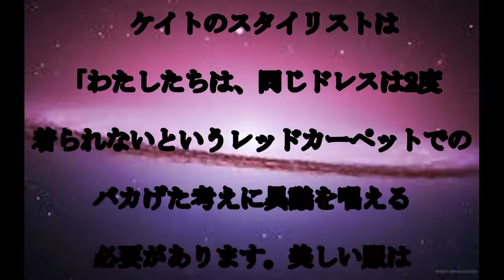オーシャンズ8,男も女も,惚れる！,かっこよすぎな,『オーシャンズ8』,ケイト・ブランシェット,伝説,話題,動画